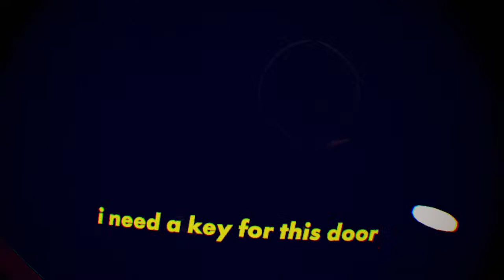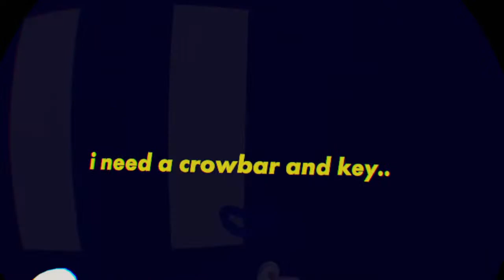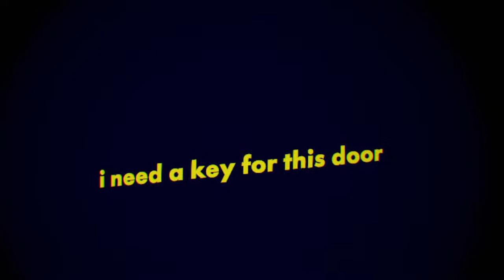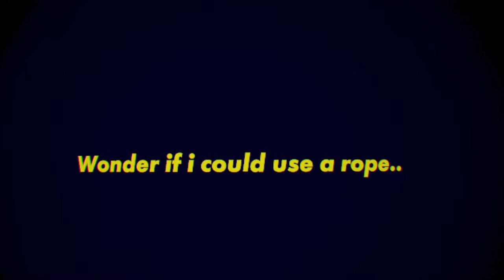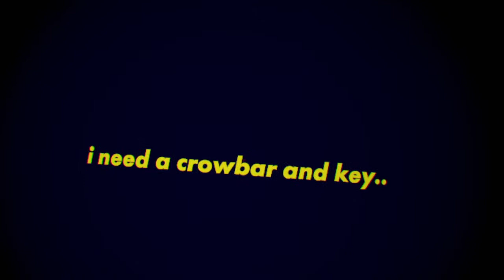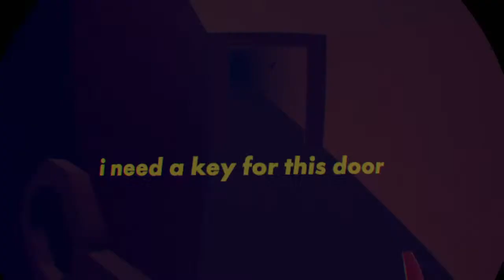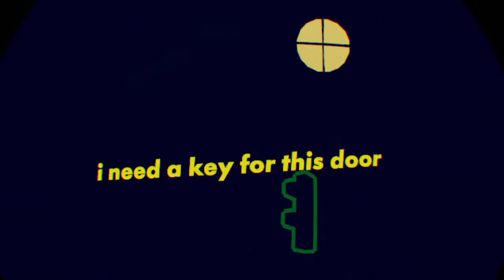Streaming rec room2